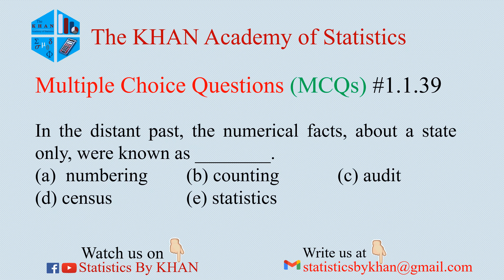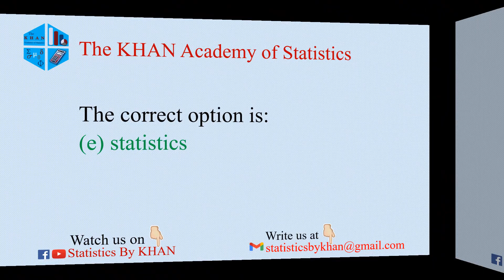Introductory Statistics MCQ#1.1.39